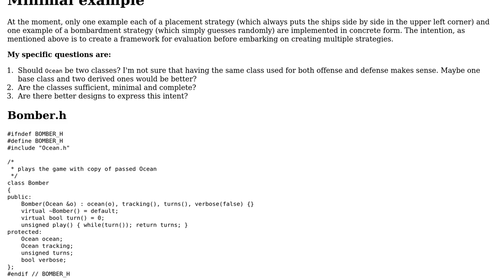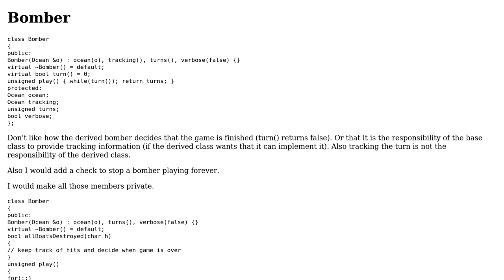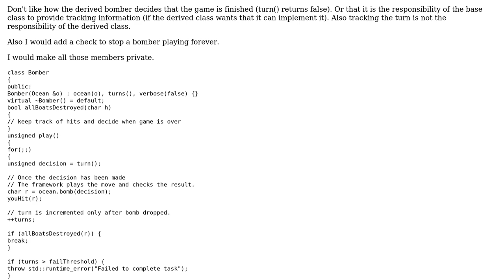Code Review: Battleship strategy evaluation framework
With thanks & praise to God, and with thanks to the many people who have made this project possible! | Content (except music & images) licensed under CC BY-SA | Music | Images & others | With thanks to user Martin York user Edward and the Stack Exchange Network Trademarks are property of their respective owners. You are responsible for your own actions.